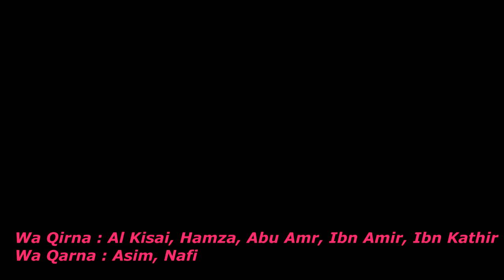LES QIRA'AT : HONOREZ OU RESTEZ DANS VOS FOYERS?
O femmes du Prophète! Vous n'êtes comparables à aucune autre femme. Si vous êtes pieuses, ne soyez pas trop complaisantes dans votre langage, afin que celui dont le cœur est malade ne vous convoite pas. Et tenez un langage décent.
Honorez vos foyers; et ne vous exhibez pas à la manière des femmes d'avant l'Islam (Jâhiliyah). Accomplissez la Salât, acquittez la Zakât et obéissez à Allah et à Son messager. Allah ne veut que vous débarrasser de toute souillure, ô gens de la maison [du prophète], et veut vous purifier pleinement
Et gardez dans vos mémoires ce qui, dans vos foyers, est récité des versets d'Allah et de la sagesse. Allah est Doux et Parfaitement Connaisseur.
S.33 V.33